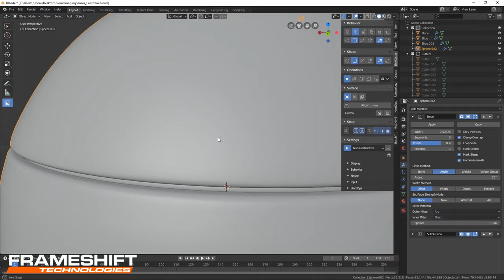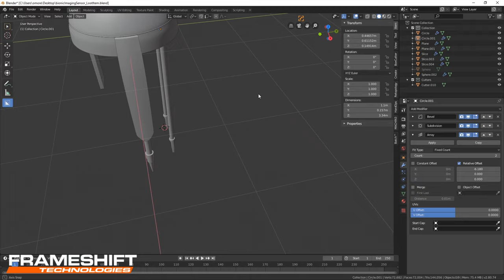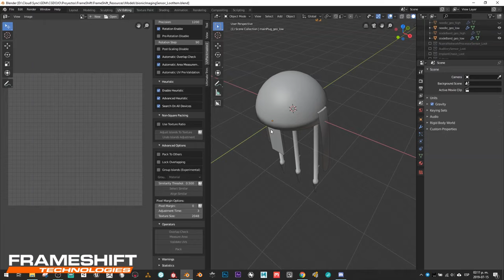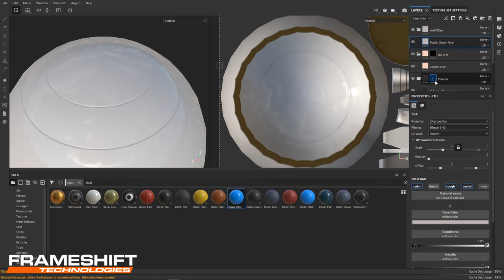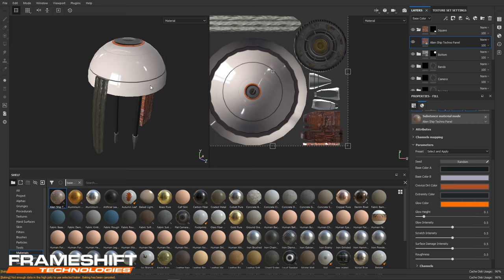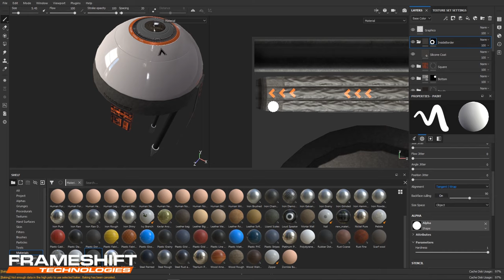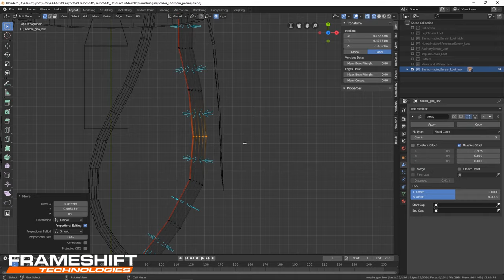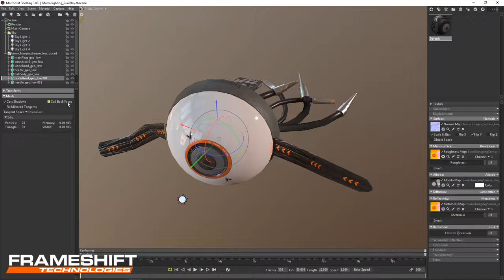Frameshift Game - Bionic Imaging Sensor Timelapse (Blender 2.8x - Substance Painter - Marmoset)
Frameshift Game is amazing. I highly recommend you check it out

This is a loot item "Bionic Imaging Sensor" for the game Frameshift I am currently working on under contract with Penryn Games.

Frameshift is a multiplayer open-world survival game set in a post-apocalyptic sci-fi world. We're currently looking for alpha testers, you can sign up on the website.

The ionic Imaging Sensor is one of the many cybernetic enhancements a player can make to their body, including a full cybernetic exoskeleton.